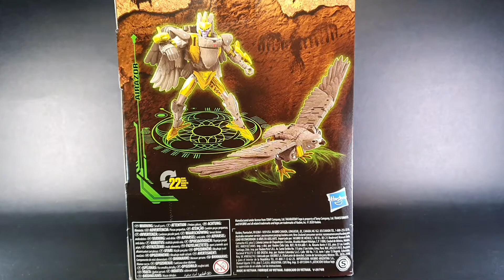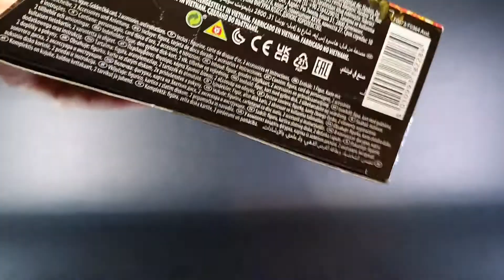Airazor Transformers Kingdom WFC Reseña en Español Castellano Latino España Hasbro